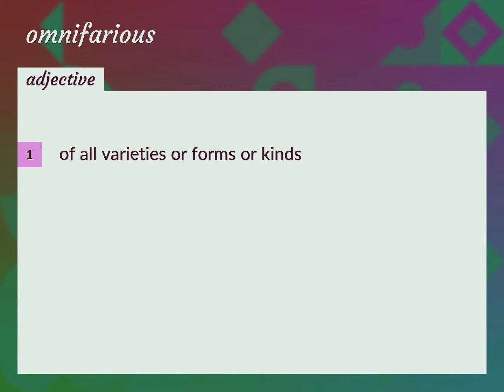Omnifarious | meaning of Omnifarious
What is OMNIFARIOUS meaning?